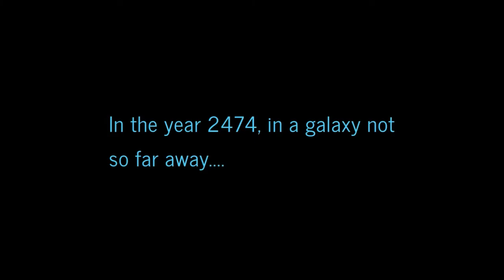Titan Wars: X-wing vs. Tie Interceptor (With the Mahula Bros. and others)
KnowItAllDM joins Captain Adonis, GooBlahIsh, and the Mahula Brothers Inc, and friends in an epic battle between good-ish and not so good...

Other Crew Members
Topon
Canuk
Space Junkie (aka Kitty Kaboom)